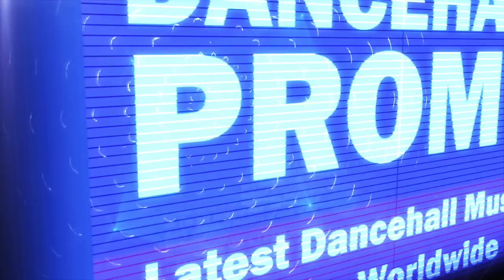Tommy Lee Sparta - Antidote (Remix)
Jamstone Sound 2017.